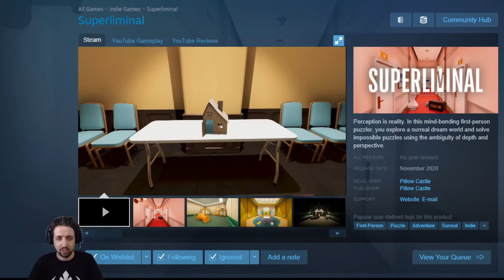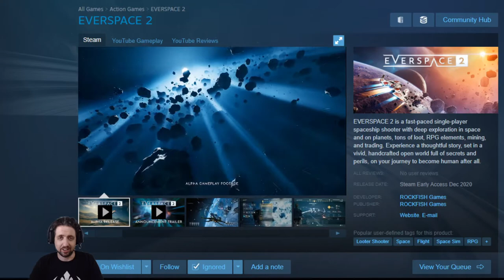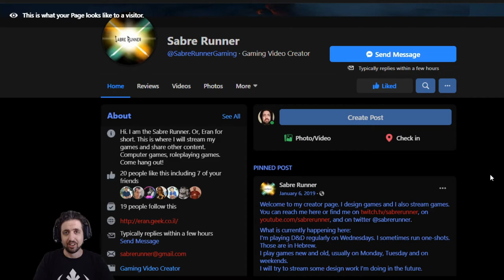Games You Might Be Missing 2020-08-08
Games:
00:00 - Intro
00:22 - Microsoft Flight Simulator
01:15 - Battletoads
01:49 - Superliminal
02:24 - Everspace 2
02:52 - Halo Infinite
03:16 - Amnesia: Rebirth
03:45 - Shamless Plugs